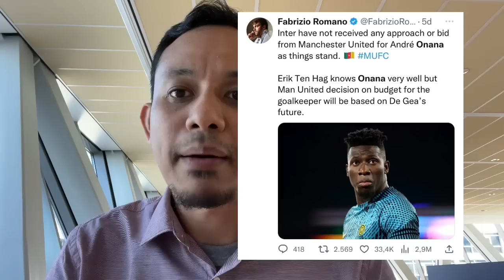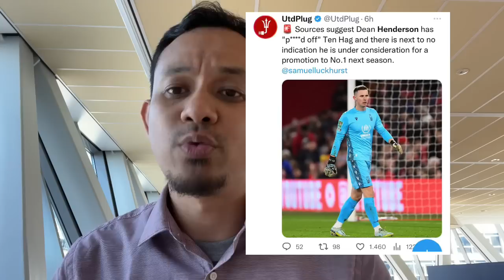🚨Update Kiper MUFC: De Gea Ngg Jelas, Onana Disiapkan! Costa Kemahalan!